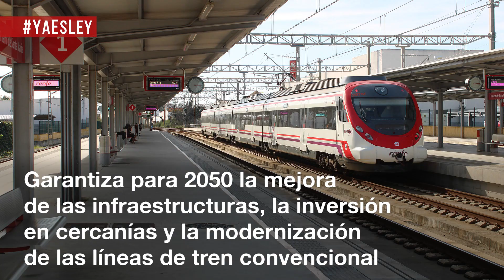Modificación de la Ley del Sector Ferroviario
Traspone la definición de infraestructura ferroviaria y la delimitación de las instalaciones de servicio como lo hace la norma europea, separando en dos categorías. El texto también recoge la definición de Red Ferroviaria de Interés General y los mecanismos para incluir o excluir infraestructuras ferroviarias de la red. Asimismo, la iniciativa indica que realizará una estrategia de desarrollo, mantenimiento y renovación de esta red "destinada a satisfacer las necesidades futuras de movilidad".